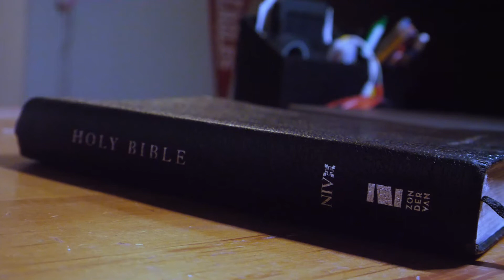The Navigators Mini-Documentary by Nick Flahive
Interview with my good friend Avery about his experiences in the collegiate ministry group that we are apart of called The Navigators.